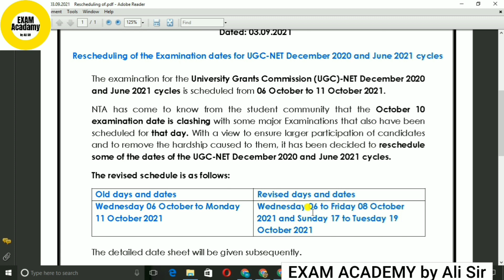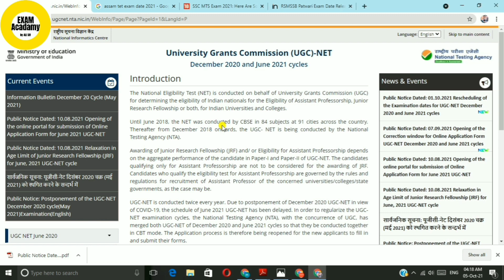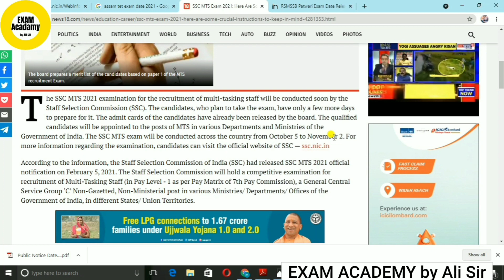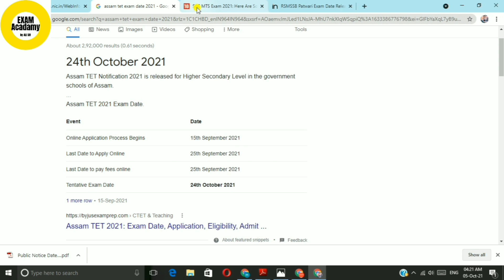फिर से Exam postpone होंगे? NTA NET Exam Will Postpone Again ? NTA NET new Date 2021| NTA NET Update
फिर से Exam postpone होंगे ? NTA NET Exam Will Postpone Again ? NTA NET new Date 2021| NTA NET Update 2021